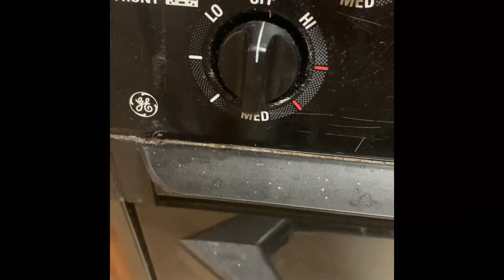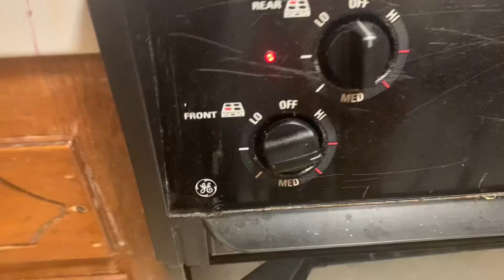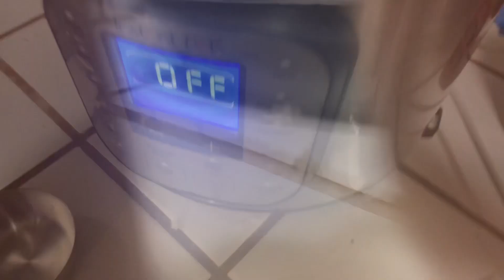Jonathon’s cooking master class